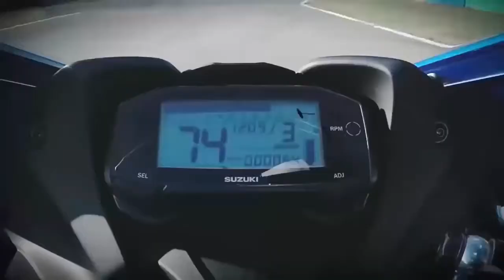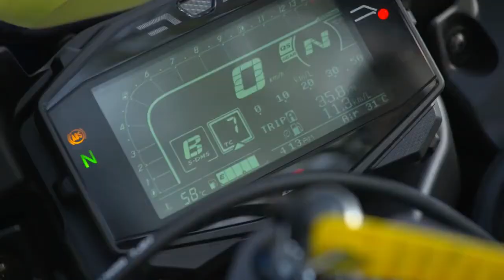সুযুকি জি এক এক্স আর এর সবগুলো বাইক | Suzuki GSX R All bikes | GSXR 150 price GSXR 125| 2020